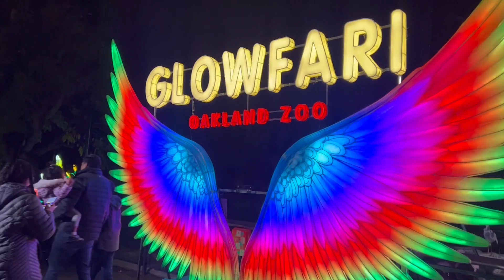Miyuki Turns 2 years old 🎉🎂🥳